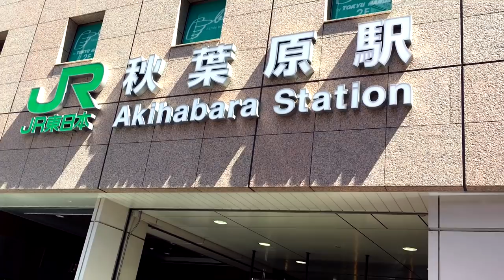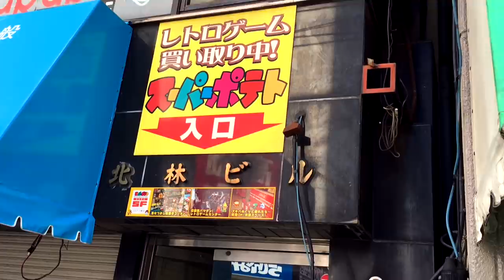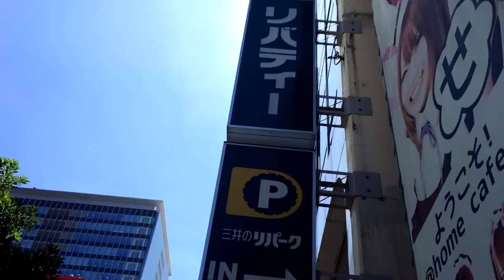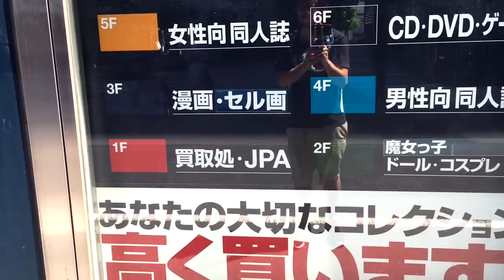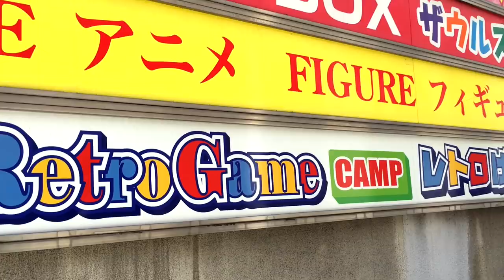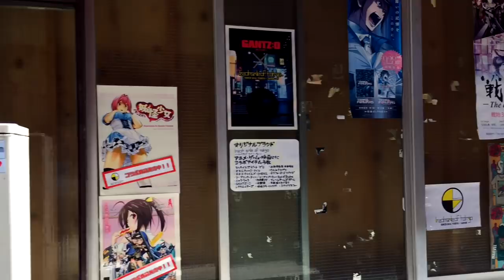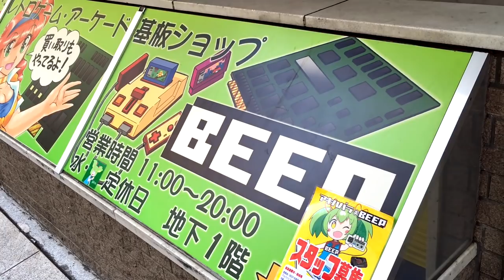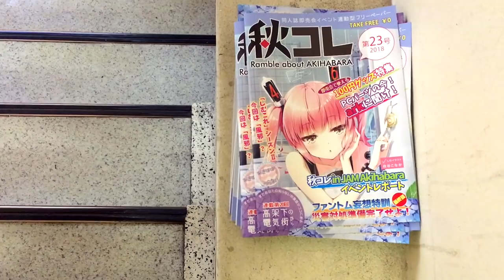The jcontra Akihabara Walking Tour 2018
Join me as we walk the streets of Akihabara to the retro game stores that I visit every time I'm in Tokyo. We go from Super Potato to Mandarake, visit Trader, Surugaya Specialty Store, and end at Friends. Make sure to bring water!